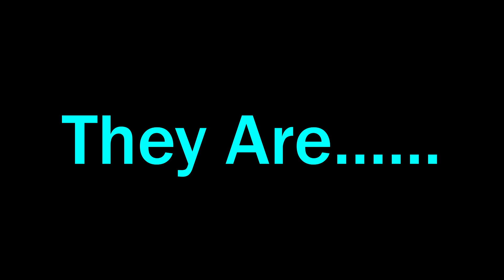Intro of Metron's Marbicosathlon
This is my first official video on YouTube. From now, I will propose new metro videos and Algodoo Marble Races.